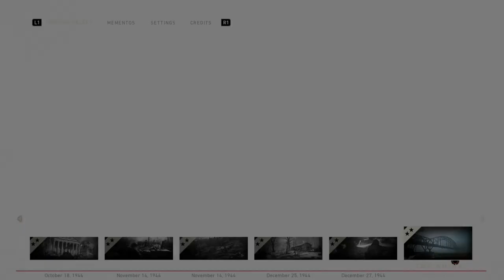The stronghold Call of duty